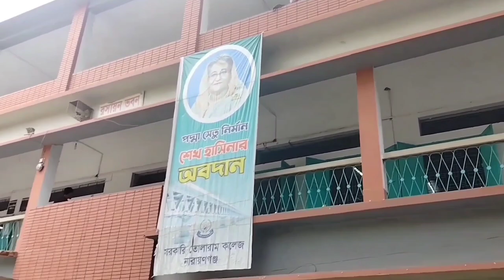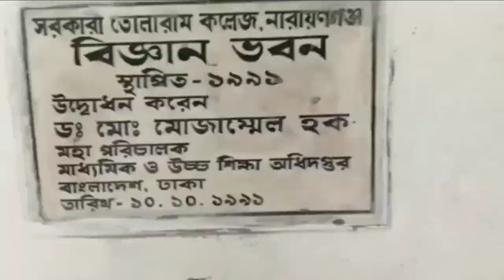সরকারি তোলারাম কলেজ,নারায়ণগঞ্জ।GOVT.TOLARAM COLLEGE & UNIVERSITY,NARAYANGANJ/full view/22 June 2023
সরকারি তোলারাম কলেজ,নারায়ণগঞ্জ।GOVT.TOLARAM COLLEGE & UNIVERSITY,NARAYANGANJ /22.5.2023/full view🥰

#1:Beauty of Govt Tolaram College
#2:A college of love in Narayanganj is  Govt.Tolaram College
#3:Campus view of Tolaram College and University
#4:A traditional college of Narayanganj

Arafat Hossain Nirjon